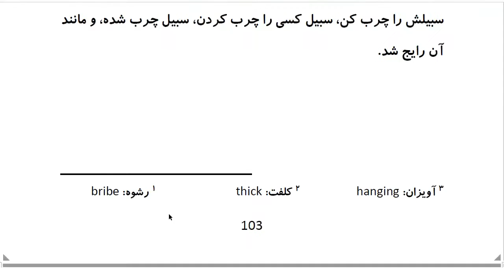Top 100 Persian Proverbs: Proverb 84: سیبیلِش را چَرب کَرد